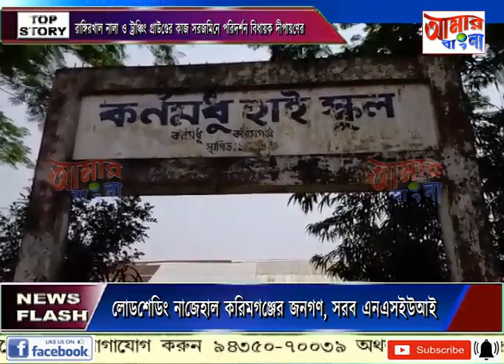AAMAR BANGLA NEWS # 30 04 2022